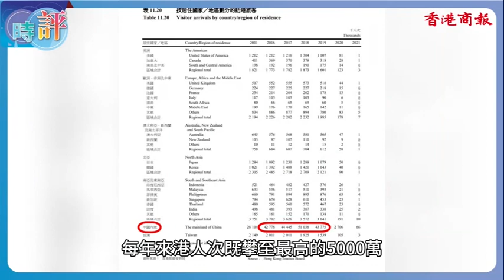【商報時評】內地客有變 港旅業應變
內地長達八天的黃金周假期昨日結束。入境處資料顯示，截至周四的首七日假期，錄得逾100萬人次內地客來港。在「香港夜繽紛」的助力下，香港市道旺丁又旺財，旅客生意普遍錄得升幅，但零售管理協會亦指，旺丁與旺財未能同步，生意升幅不及人流升幅。的確，世界在變，內地客亦有變；香港旅遊業不能墨守成規，必須同時因勢而變，既要尋求模式轉型，還要作心態上調整。